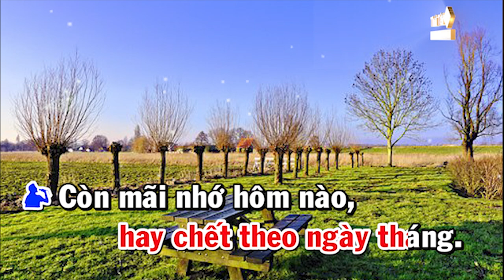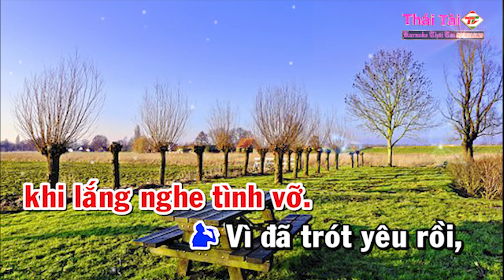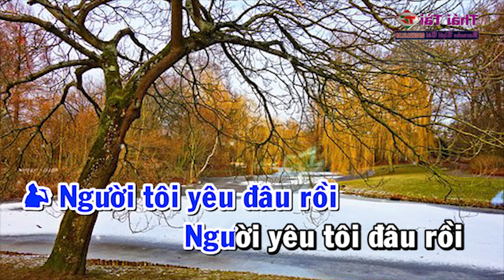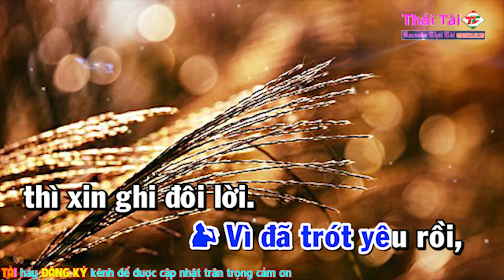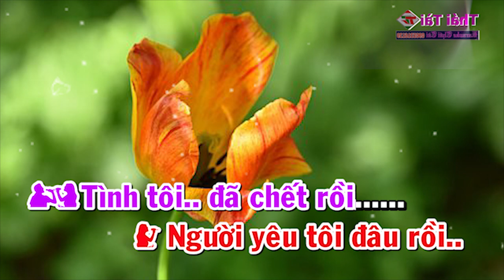Karaoke Bài Ca Kỷ Niệm Song Ca - Beat Thái Tài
Bài Ca Kỷ Niệm
Tác giả : Tú Nhi
Thể loại :  karaoke
trình bày : Thái Tài